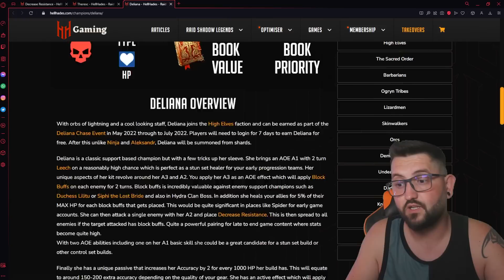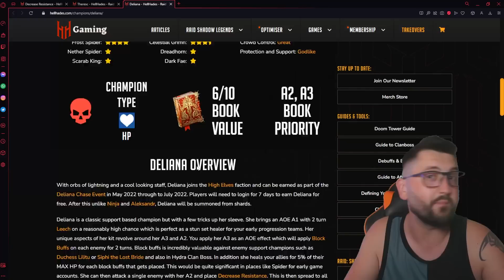🚨 THIS Fusion Champ Is UNIQUE 🚨 Greathoof Loriaca June Fragment Fusion 2023 | RAID SHADOW LEGENDS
This fusion champion might have some use in most people's accounts now OR in the future.